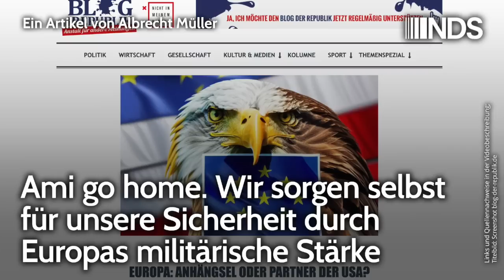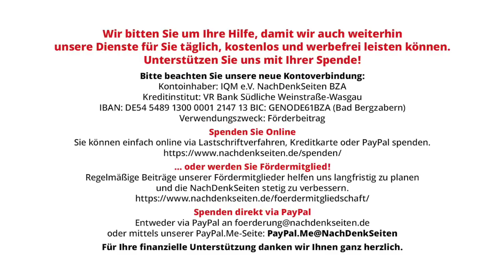Ami go home. Wir sorgen selbst für unsere Sicherheit durch Europas militärische Stärke. A.Müller NDS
Ami go home. Wir sorgen selbst für unsere Sicherheit durch Europas militärische Stärke | Albrecht Müller | NachDenkSeiten-Podcast | 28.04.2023

Ist das realistisch? Und unsere einzige Alternative? – Vor kurzem, am 21. April, erschien auf dem „Blog der Republik“ ein Artikel Europa: Anhängsel oder Partner der USA? | Blog der Republik (blog-der-republik.de) (wichtige Passage siehe Anlage I.) von Hans-Christian Hoffmann. Der Autor setzt sich kritisch mit der Vorstellung des französischen Präsidenten auseinander, Europa könne eine eigenständige Rolle in der Weltpolitik spielen. Hoffmann plädiert für die enge Anlehnung an die USA. Die Überschrift entspricht nicht der Kernbotschaft. Diese ist im letzten Absatz formuliert: Europa werde „absehbar allein niemals in der Lage sein, ein Gegengewicht zu der neuen Allianz aus Russland und China zu bilden“. Daraus folge: „Partnerschaft zu den USA aufbauen statt von einer europäischen Großmacht zu träumen.“ Albrecht Müller.

Artikel veröffentlicht am: 28. April 2023 um 11:53
Autor: Albrecht Müller
Sprecherin: Ala Goldbrunner
Titelbild: Screenshot blog-der-republik.de

Im Detail (Auszug):
Europa: Anhängsel oder Partner der USA? | Blog der Republik
EUROPA: DRITTE SUPERMACHT ZWISCHEN CHINA UND USA? Europa: dritte Supermacht zwischen China und USA? | Blog der Republik